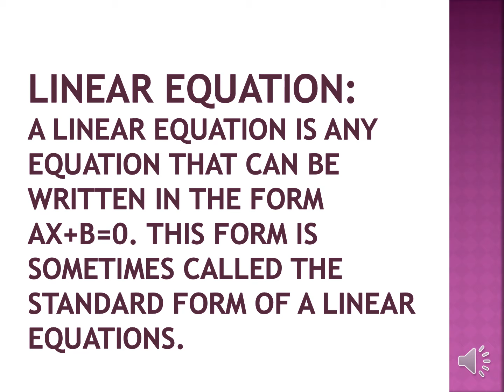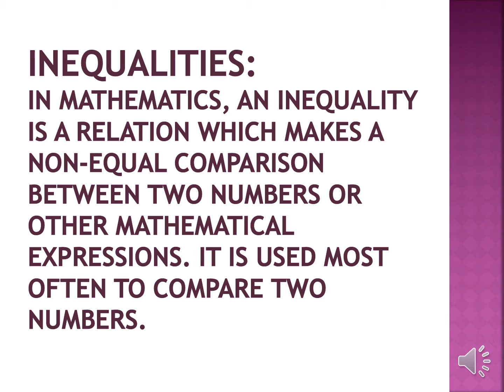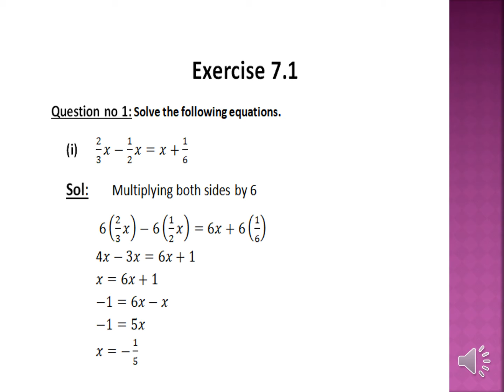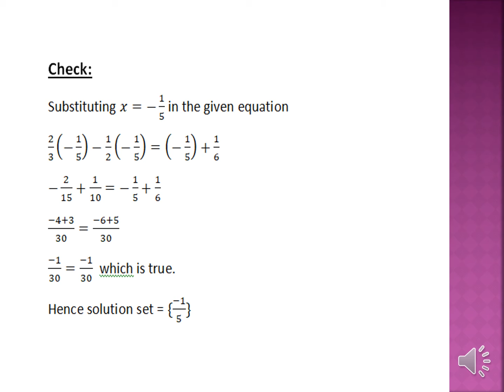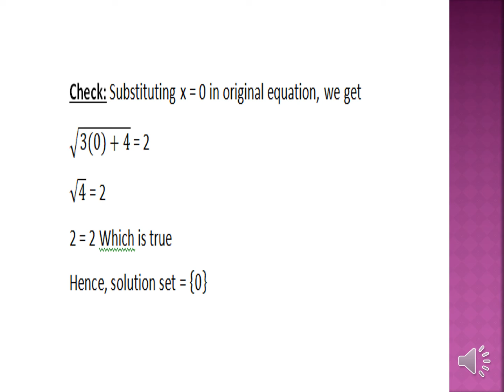Pre Nine Maths (Day 1)